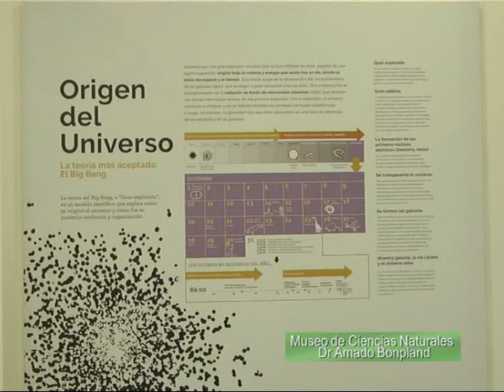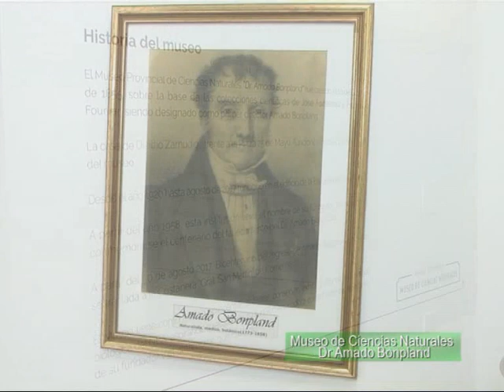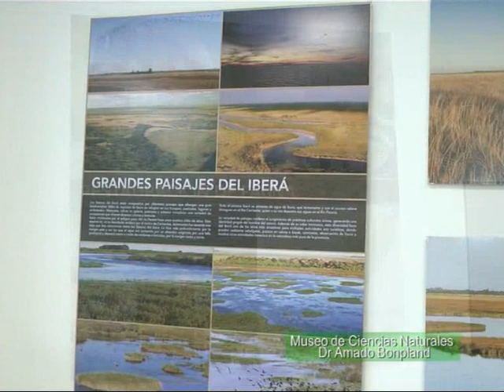Museo de Ciencias Naturales AMADO BONPLAND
Visita Guiada por el Museo . . .